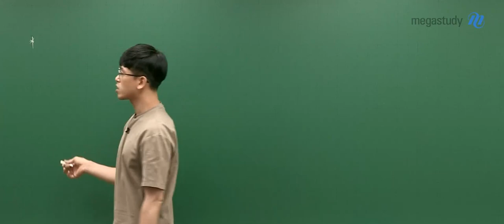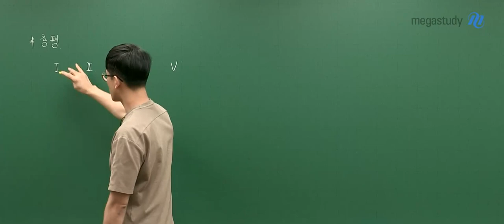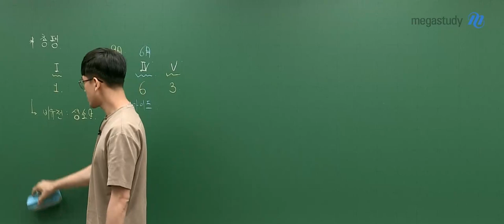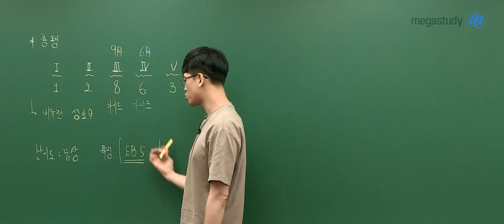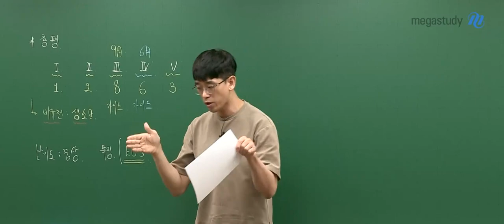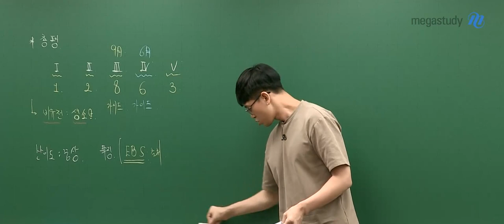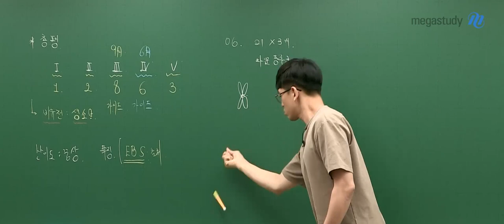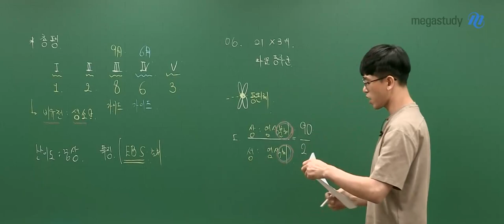[메가스터디] 과학 김희석 쌤 - 9월 모평 생명과학l 해설강의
김희석 선생님의 9월 모평 생명과학l 해설강의

메가스터디 김희석 선생님의
9월 모평 생명과학l 해설강의로
확실하게 공부하세요!